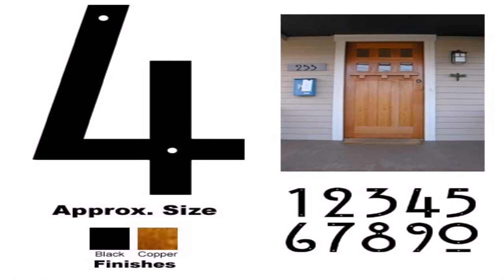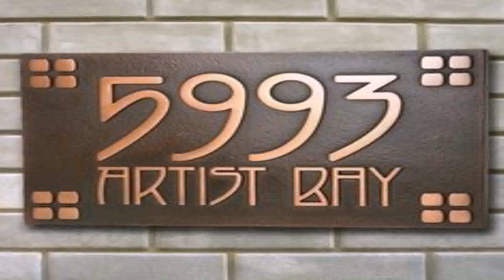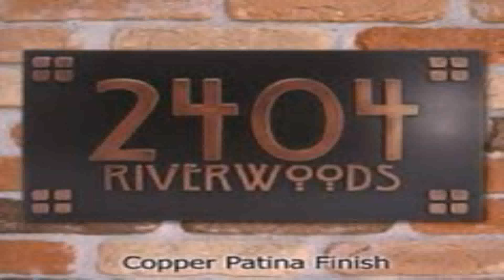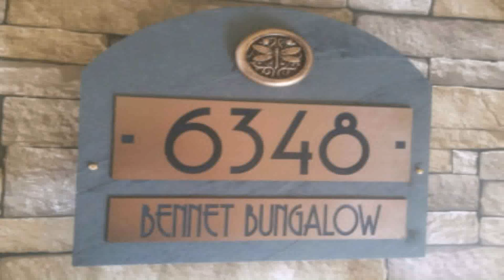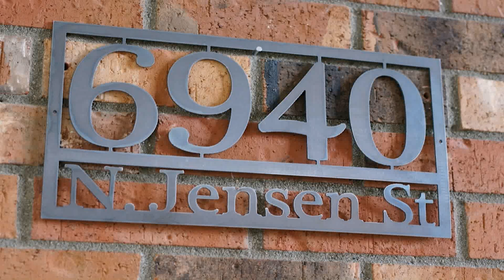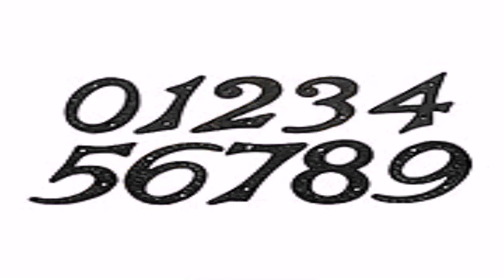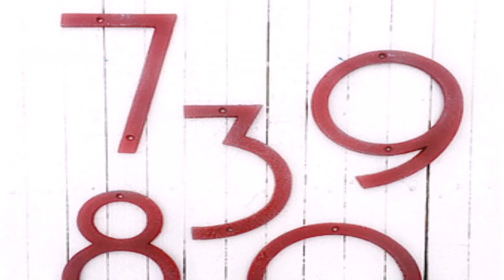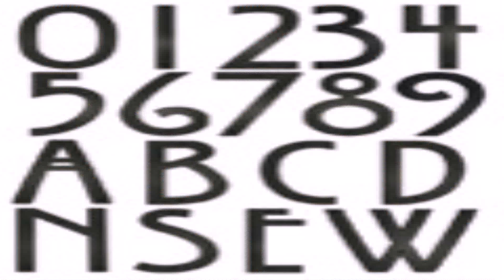Craftsman Style House Numbers And Letters (see description) (see description)